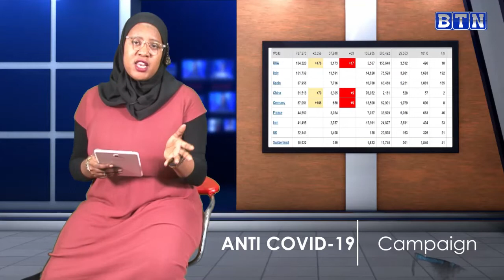Corona Kuri uyu wa mbere nta murwayi mushya wabonetse mu Rwanda , abayanduye kugeza ubu baracyari 70